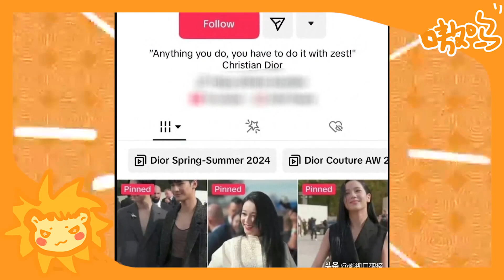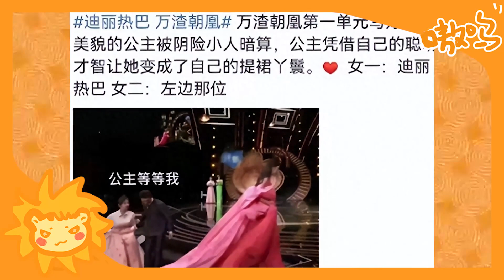恭喜！ 迪麗熱巴創下時裝週最高媒體價值！ 一天狂攬5600萬！ 楊紫這次輸慘了！ 新劇《萬渣朝凰》直接被熱巴截胡！楊紫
巴黎時裝週落下了帷幕，接下來，就是各大媒體開始盤點的時刻。
Jing Daily在官網分享了本次巴黎時裝週的媒體價值數據，其中一段對迪麗熱巴部分的評價如下：「迪麗熱巴出席Maria的SS24 秀場，在IG和微博上獲得了近800 萬美元的媒體價值，再次證明了中國一線明星的力量。”
科普一下，Jing Daily是奢侈品消費者文化在中國的新聞及分析的權威媒體。
此外，根據國際KOL行銷公司Lefty數據統計，迪麗熱巴創下了前往巴黎時裝週期參加活動的中國明星中的最高媒體價值。

恭喜！ 迪麗熱巴創下時裝週最高媒體價值！ 一天狂攬5600萬！ 楊紫這次輸慘了！ 新劇《萬渣朝凰》直接被熱巴截胡！